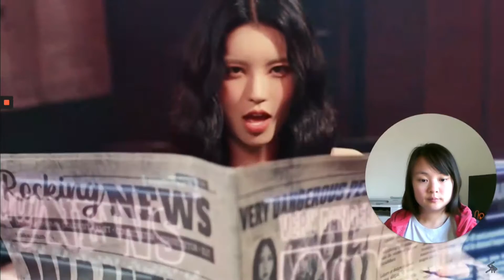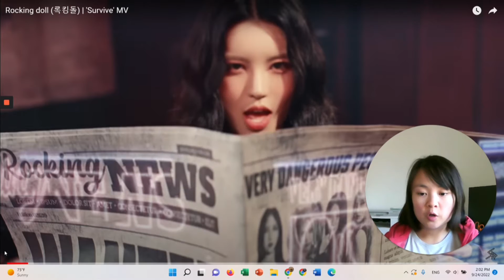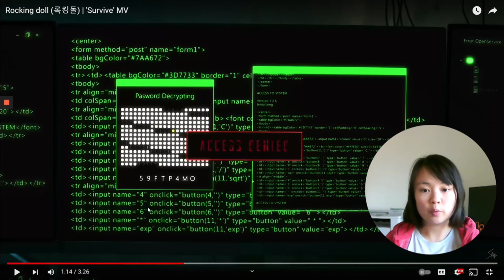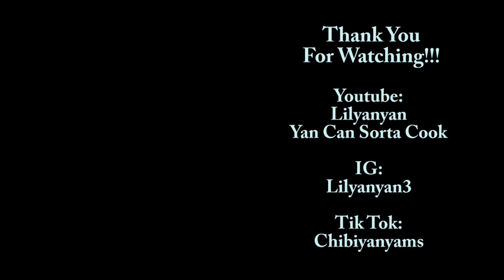Survive by Rocking Doll (MV) REACTION | Yan's Reaction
Their elf ears were hidden :) I don't react like other Youtubers, I kinda like to analyze more AFTER I watch it. So, you won't see me 'react' when I watch but I love to talk about with you all! If you're interested, hang out with me!